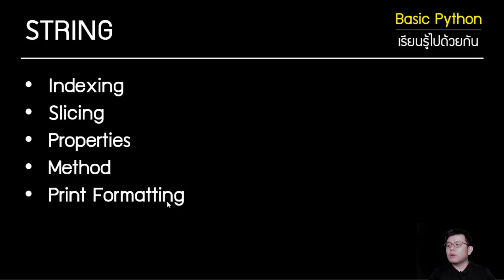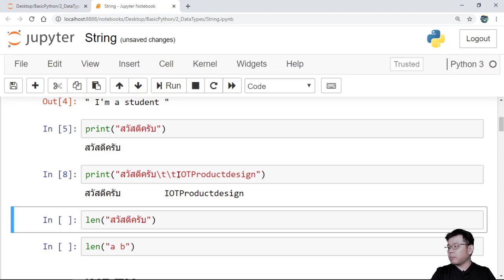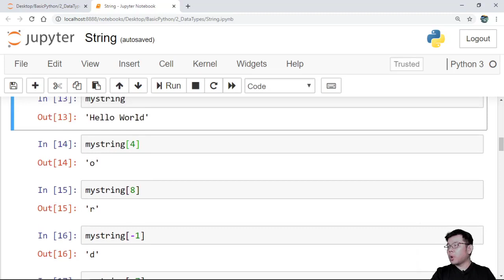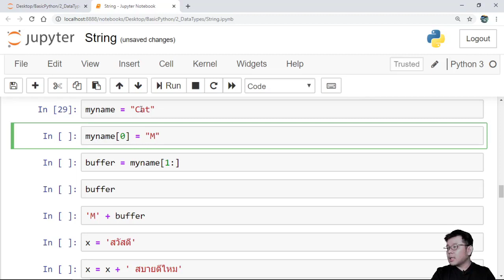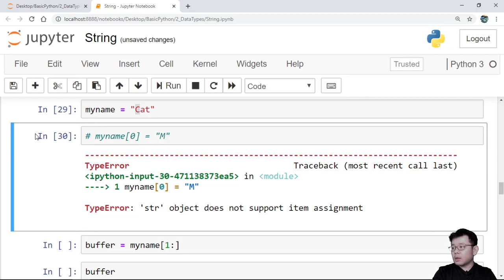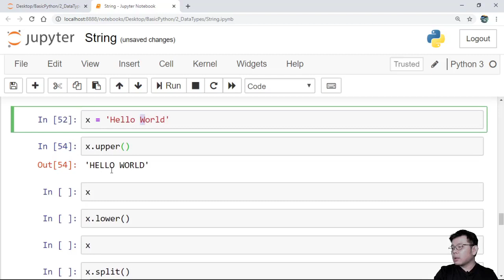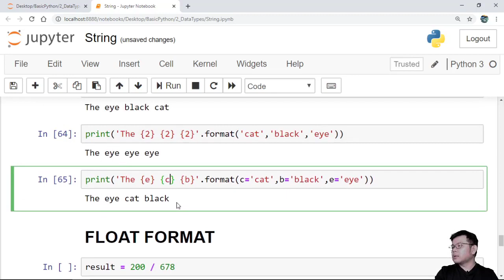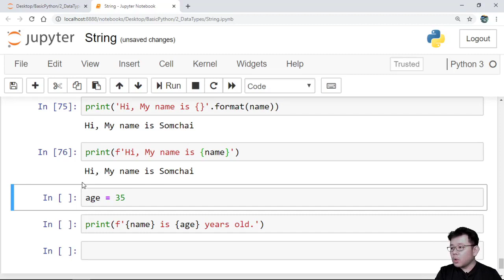Basic Python - Data Types (String)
👉 กดติดตามและกระดิ่งแจ้งเตือน เพื่อไม่พลาดอัพเดทวีดีโอใหม่ๆ  จากทางช่อง Youtube

👉 คอร์ส ESP8266 ฉบับจับมือทำ สำหรับผู้เริ่มต้น
👉 คอร์ส iHome – ควบคุมแจ้งเตือนอุปกรณ์ภายในบ้าน Voice Control by Google Assistant ผ่านมือถือได้จากทุกที่